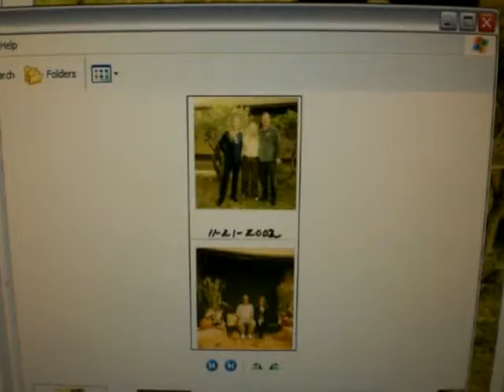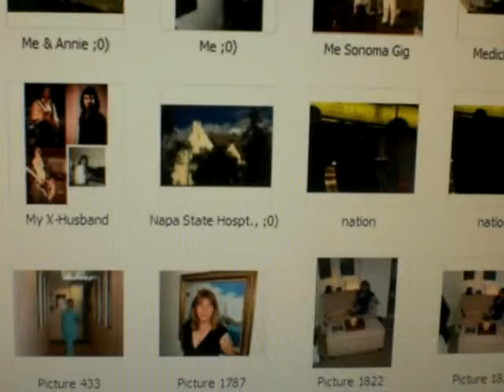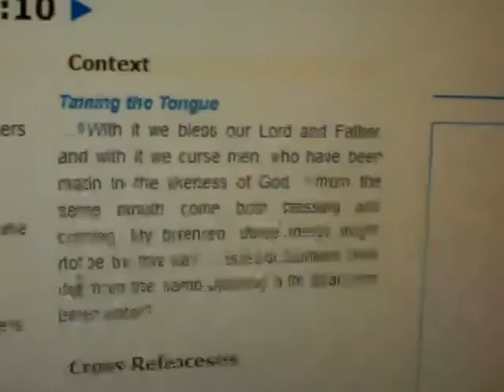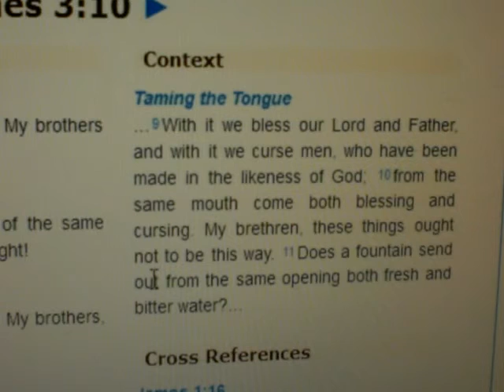Jesus set John free ;0 )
James 3:1-7Amplified Bible (AMP)

3 Not many [of you] should become teachers ([a]self-constituted censors and reprovers of others), my brethren, for you know that we [teachers] will be judged by a higher standard and with greater severity [than other people; thus we assume the greater accountability and the more condemnation].

2 For we all often stumble and fall and offend in many things. And if anyone does not offend in speech [never says the wrong things], he is a fully developed character and a perfect man, able to control his whole body and to curb his entire nature.

3 If we set bits in the horses’ mouths to make them obey us, we can turn their whole bodies about.

4 Likewise, look at the ships: though they are so great and are driven by rough winds, they are steered by a very small rudder wherever the impulse of the helmsman determines.

5 Even so the tongue is a little member, and it can boast of great things. See how much wood or how great a forest a tiny spark can set ablaze!

6 And the tongue is a fire. [The tongue is a] world of wickedness set among our members, contaminating and depraving the whole body and setting on fire the wheel of birth (the cycle of man’s nature), being itself ignited by hell (Gehenna).

7 For every kind of beast and bird, of reptile and sea animal, can be tamed and has been tamed by human genius (nature).                           Loving Discipline and Knowledge
…17He who speaks truth tells what is right, But a false witness, deceit. 18There is one who speaks rashly like the thrusts of a sword, But the tongue of the wise brings healing. 19Truthful lips will be established forever, But a lying tongue is only for a moment.…